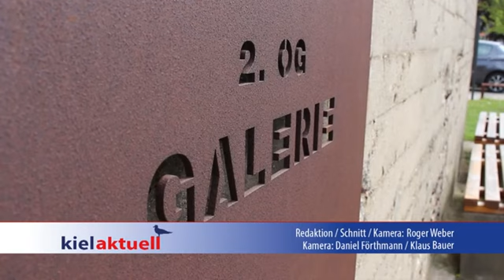Karin Weissenbacher im Interview offener Kanal Kiel Deutschland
Interview 'offener Kanal Kiel' with artist Karin Weissenbacher
exposition 'ENTREVISTA'